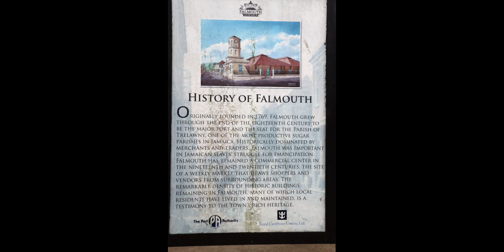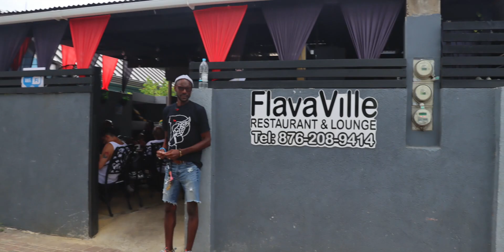Falmouth Jamaica FAS 2023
FAS2023 derbycitycruisers Just some more footage from my FAS 2023 Cruise on Celebrity Equinox.